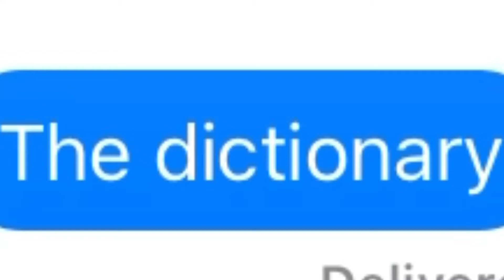I READ THE DICTIONARY!!!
I READ THE ENTIRE DICTIONARY!!!